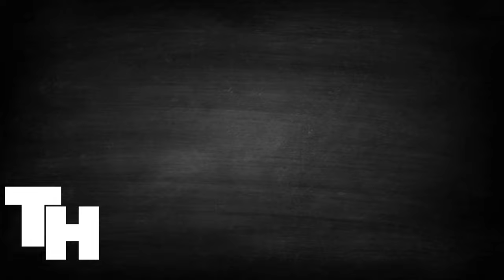Ghana 4K drone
Ghana, officially the Republic of Ghana, is a country in West Africa. Enjoy Ghana's most incredible locations in 4K.